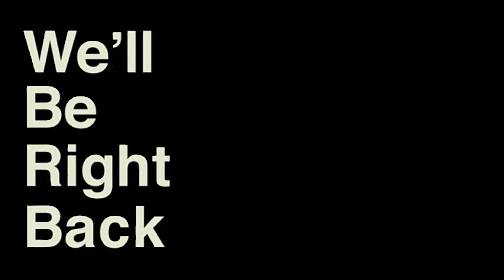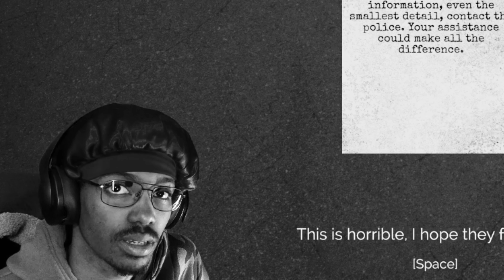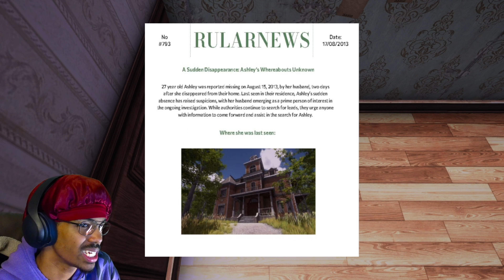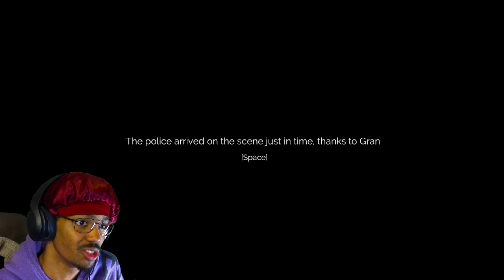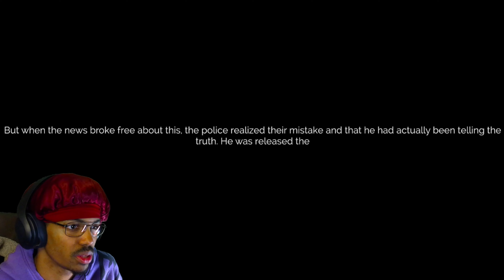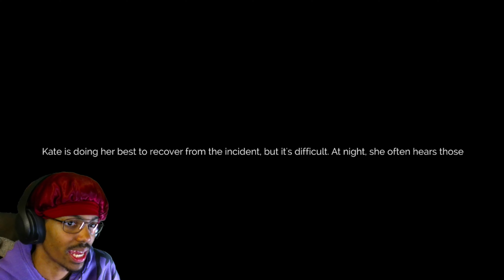DERANGED STALKER KILLS MY EX-HUSBAND WHO IS ALSO A STALKER!! | The Stalked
This is one of the craziest plot twist i’ve seen yet. Very creative and random how they set up things in the story with this one!